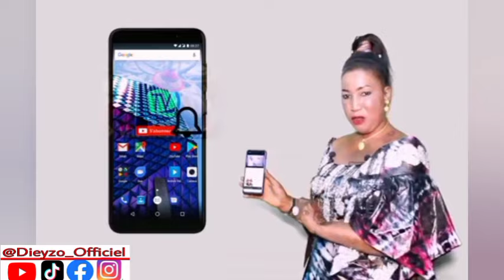Mc Aliou et son Dj 😅 Rofa Bby et Yankouba les goorgjiguen sur Tik Tok À MOURIR DE RIRE 🤣🤣😀